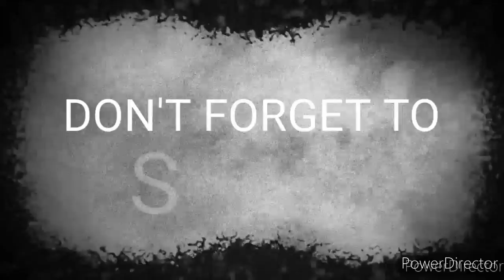Call of Duty Montage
I play from my Xbox series S console
and stream and capture all my gameplay from my Hauppauge
  HD PVR 2 Gaming Edition
Model 1480 Capture Device
 the gameplay goes thru my PC straight to twitch @ Skrimpzy using OBS STUDIO

After the video
And possibly sharing the channel
With some friends to help us grow

This video rank up in

I really appreciate you stopping
By to check out the channel

(Games I Own 👇 🎮)

Fortnite
Skate
Skate 3
House Flipper
Rocket League
Microsoft Flight Simulator
Steep
Wreckfest

 From time to time I try NEW games on the XBOX LIVE GAME PASS

(🎮 My Call of Duty Game
 Settings 👇)

(Controller)
BR Button Layout
Bumper Jumper Tactical Flipped

Left/Right stick min input deadzone 0.03

Left/Right stick max input deadzone 0.91

Horizontal/Vertical stick sensitivity High 7/7

Aim Response Curve Type
Dynamic

Aim Assist
Standard

Slide behavior
Tap

Tactical Sprint
Double Tap

Automatic Sprint
Automatic Tactical Sprint

(Graphics)
Camera movement
Least 50%

Brightness 54.00

On demand texture streaming
Standard

(Audio)
Audio Mix
Boost High - to hear louder enemy footsteps
Dialogue 25
Effects 100
Voice chat device Speakers
Open mic threshold 30.00
Voice chat volume 400.00
Microphone volume 370.00
Cross play Enabled

(My Xbox Console Settings 👇)

(Network)
Internet Connection - Wired
Download Speed 743.38mbps
Upload Speed 22.83mbps
Latency 42ms
Display 1080p
(Volume/Audio Output)
HDMI audio Stereo Uncompressed
Headset Audio
Stereo Uncompressed
Allow passthrough ✅
Party chat output
Speakers

(External Game Storage Device)
WD- Black Box 2TB

(My Equipment 👇)

Hauppauge HD PVR 2 Gaming Edition Capture Device
Model 1480

Asus 21" HDMI Gaming Monitor

Standard White Xbox Wireless
 Controller

S Racer Gaming Chair
with Headrest and Lumbar Support (Black & White)